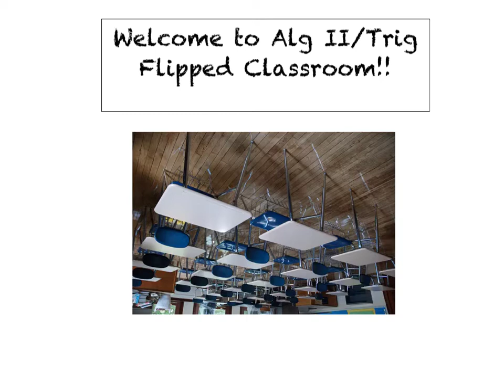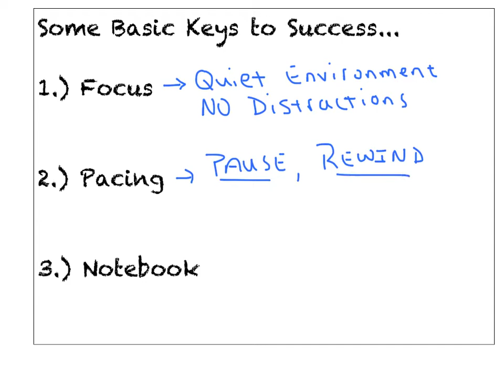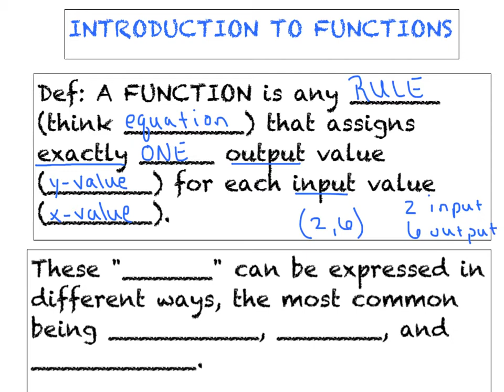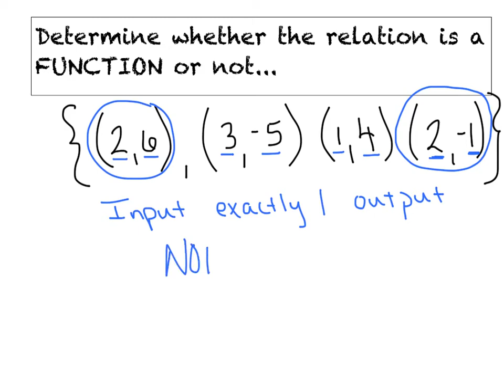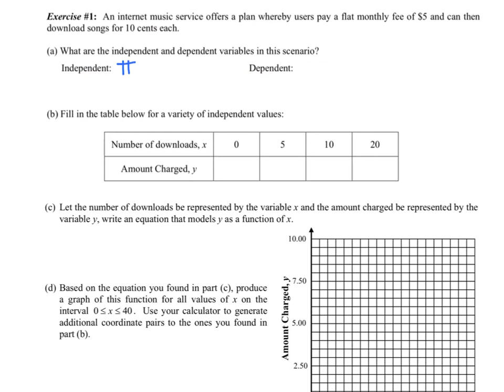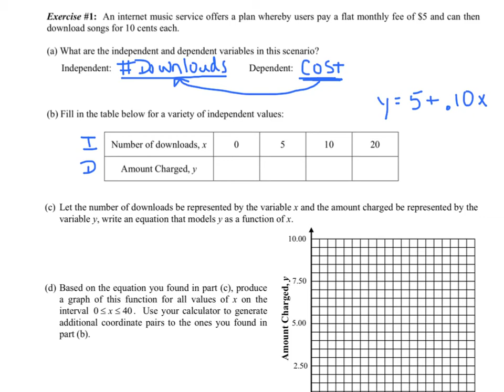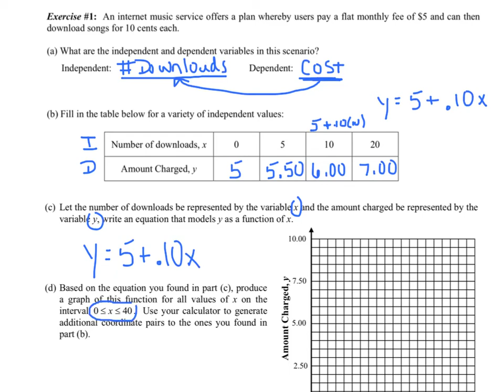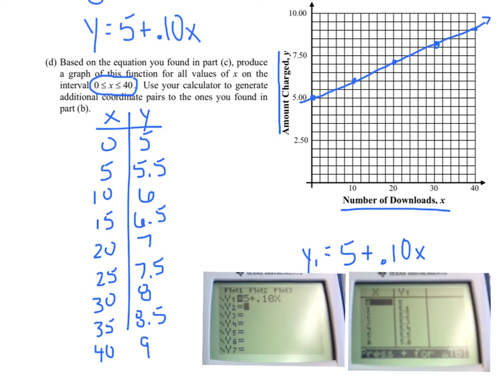Common Core Algebra 2 - Intro to Functions